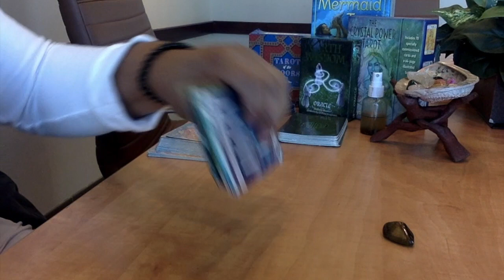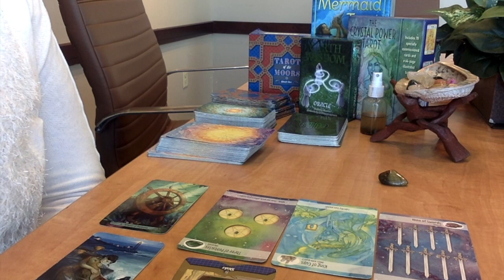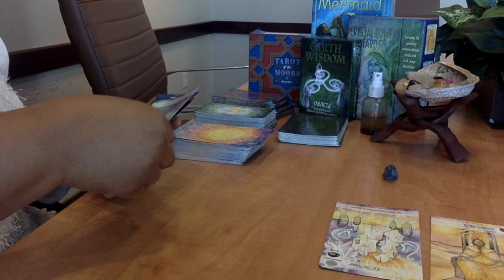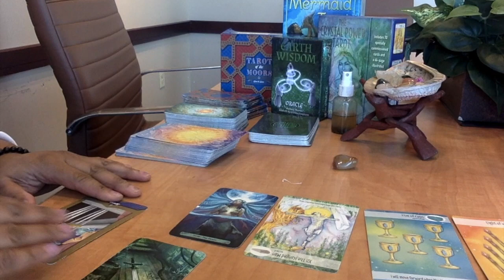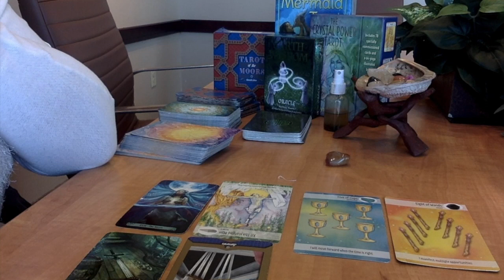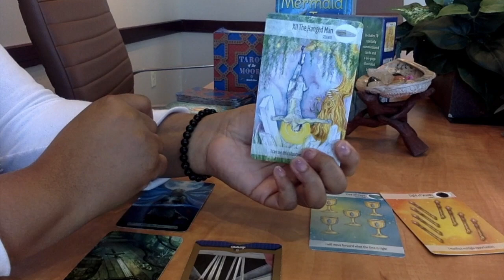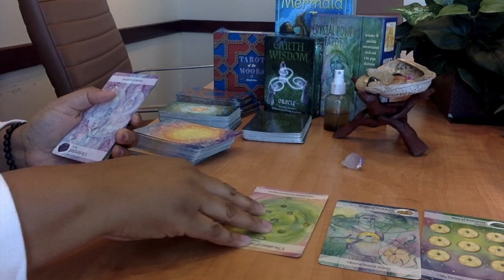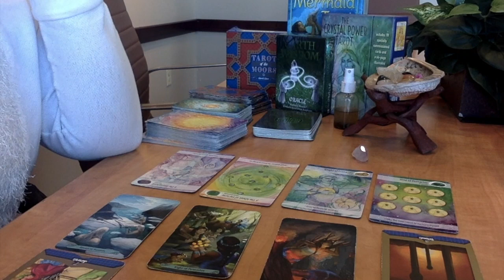Pick A Card...What Do They Think of Me?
Welcome to Her. Lite. Cosmic.Tarot!  In this pick a card reading I want you to think about a person or persons that you want to know how they feel about you.  Pick a crystal and slide to the time slot.

1. Tiger's Eye💧:  0:47

2.  Sodalite 🐰:    3:40

3.  Carnelian⚔️:   6:21

4.  Amethyst ⌚️:   8:56

Entertainment Purposes